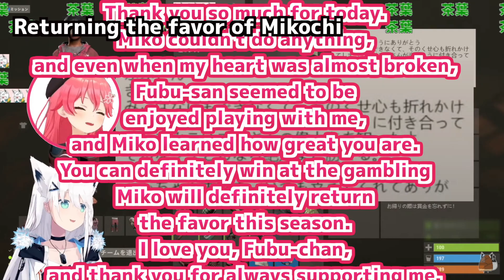Sakura miko gave back to Fubuki Shirakami [Hololive Eng/sub]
Miko's blessing awakens Fubusan!

※当チャンネルはカバー株式会社のガイドラインに則って運営しており、届け出も提出済みです。
※この動画は元動画がアーカイブ化されているのを確認後、アップ・公開しています。

[Request from contributor]
Some of the members' words and actions in the video, including the original video, may be overstated.
All of this is for the enjoyment of their viewers, so please use common sense in your perceptions and remarks. thank you.